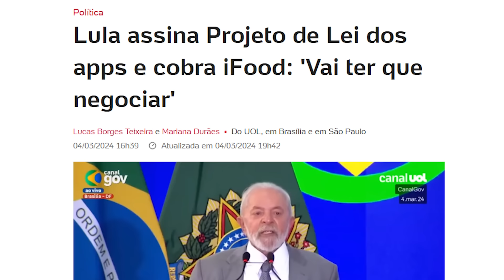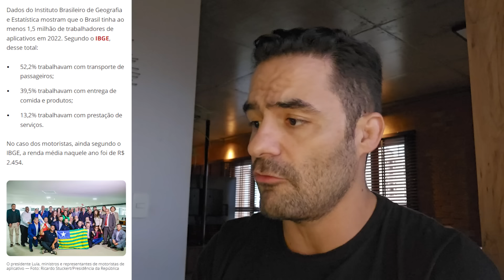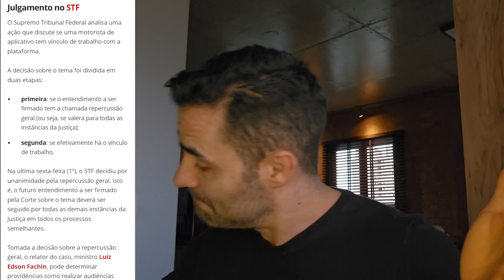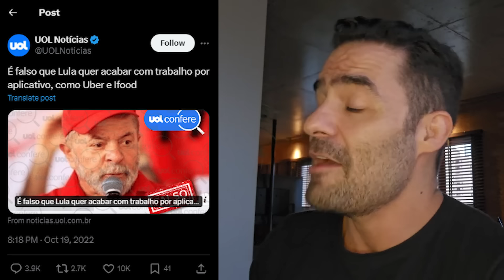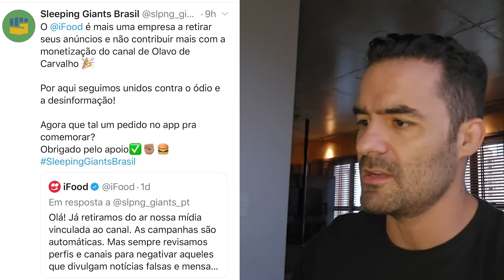IFOOD FOI LACRAR MAS SE ARREPENDEU